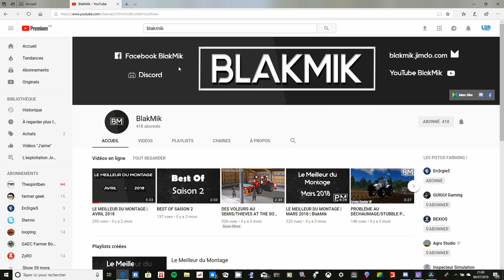Chercher l'erreur La réponse